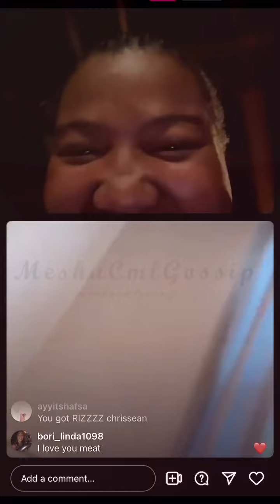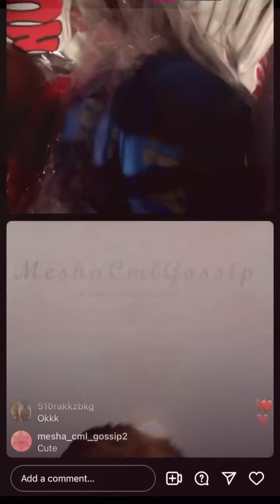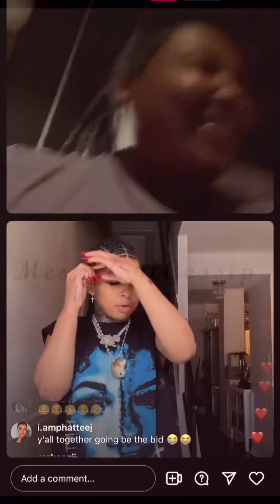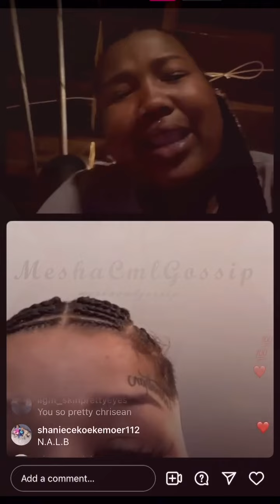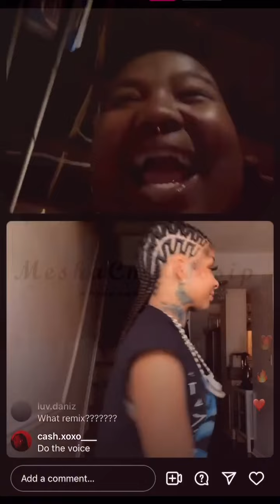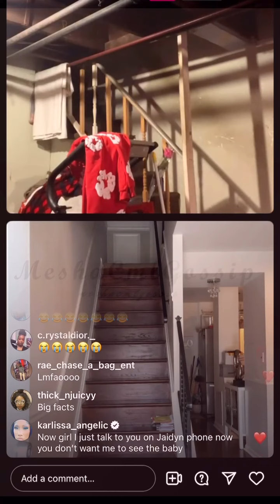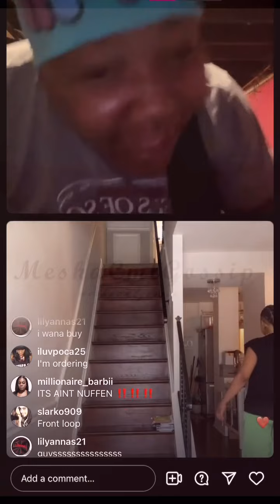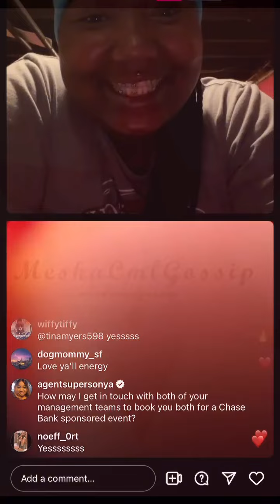Chrisean Rock On IG Live With Dayjia (Meatball)